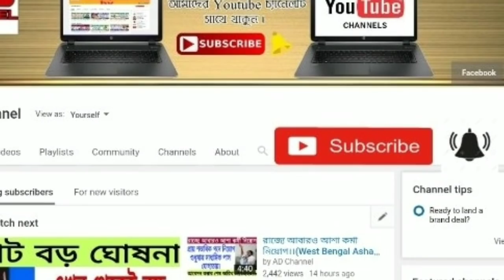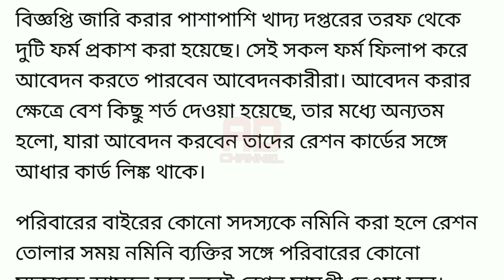রেশন কার্ড নিয়ে নতুন নিয়োম জারি করল মমতা ।। এবার নমিনি ফর্ম যুক্ত করতে হবে ।। Ration Card new rules